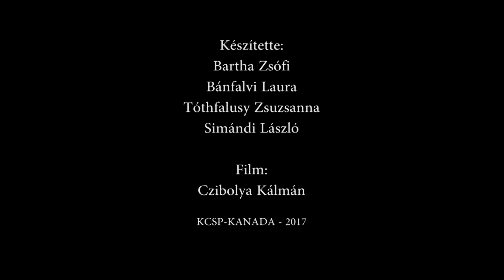Hagyományos magyar disznóvágás Torontóban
Készítette: Bartha Zsófi, Bánfalvi Laura, Tóthfalusy Zsuzsanna, Simándi László, Film: Czibolya Kálmán, KCSP-Kanada 2017